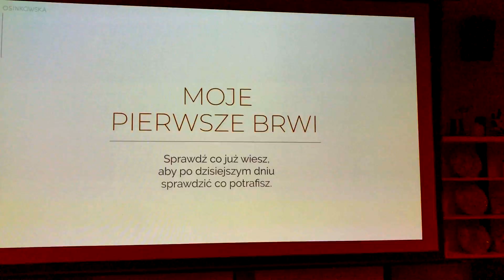Workshops in Kraków 07.2018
Zapraszam do obejrzenia krótkiej relacji z 2 dniowych warsztatów w Krakowie i zapraszam do innych miast ✍️🎓🔥

Podczas warsztatów zostaną zaprezentowane 2 techniki pigmentacji - Smudge Proof Lips i Ombre Brows.

Zależy mi, aby udział w warsztatach pozwolił każdej z Uczestniczek podnieść poziom pigmentacji oraz wyeliminować błędy, które nie pozwalają na osiągniecie satysfakcjonujących efektów bezpośrednio po zabiegu, jak również po wygojeniu. Jeżeli wykonujesz już makijaż permanentny i nadal zmagasz się z różnymi problemami , wciąż efekt zabiegowy nie satysfakcjonuje Cię i wciąż szukasz odpowiedzi na wiele pytań z tym związanych  DOŁĄCZ DO NAS! Przekażę Ci mnóstwo wiedzy teoretycznej oraz praktycznej i odpowiem na wszelkie pytania dot. problemów jakich doświadczasz w swojej pracy, a jednocześnie przekaże wiedzę o dwóch najbardziej popularnych technikach pigmentacji BRWI oraz UST.
Będzie bardzo dużo wiedzy teoretycznej jak również praktyki na skorkach.

WRZESIEŃ

4-5.09. POZNAN      Ombre Brows & Smudge Proof Lips
7-8.09 LODZ           Ombre Brows & Smudge Proof Lips
13-14.09. SZCZECIN       Ombre Brows & Smudge Proof Lips

PAŹDZIERNIK

2-3.10 SZCZECIN Ombre Brows
4-5.10 SZCZECIN  Brwi Techniką Włosa
29-30.10 ZIELONA GÓRA  Ombre brows & Brwi Techniką Włosa
30-31.10 WROCŁAW    Brwi Techniką Włosa

LISTOPAD

5-6.11. KATOWICE     Ombre Brows & Smudge Proof Lips
7.11. KRAKOW             Ombre Brows -Ćwiczenia na modelkach-NOWOŚĆ
8-9.11 KRAKOW         Brwi Techniką Włosa
20-21.11 GDAŃSK  Brwi Techniką Włosa
22-23.11 WARSZAWA      Brwi Techniką Włosa
27-28.11 ŁÓDŹ Brwi Techniką Włosa

WKROTCE NIESPODZIANKA DLA WSZYSTKICH UCZESTNICZEK SZKOLEN I WARSZTATOW!

KOSZT 1DZIEN 590ZL/NETTO 2DNI 890/NETTO

Do zobaczenia,
Paulina Osinkowska